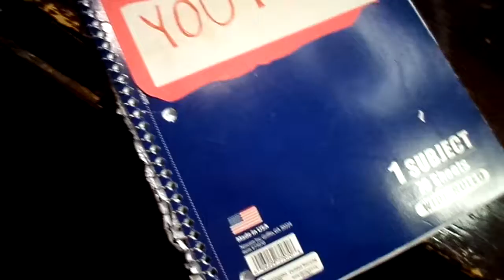HOW TO START A YOUTUBE CHANNEL TIPS EDITING+ EQUIPMENT + LIGHTING + PLANNING 🎥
Hello everyone ! Here's a few tips I've learned this week and would like too share it with all of you! These tips can help you start your brand and achieve and make tons from these tips thanks too Tracy Timberlake for the knowledge !

Do you adore Jewlery ? Don't miss out on this awesome deal for the month of August? check out theglamjewlerybox get 25% off with the code Dionna2016 the box is worth $80.00 value and its $25.00 per month subscription service.

BOX INFO
This box is not just a box it's a box where you can get $80.00 value for only $25.00 per month ! If you love jewelry don't slip this offer. A couple other youtubers and myself where working with TheGlamJewlerybox Company and each one of got our box ! So I hope you like this amazing deal and go support theglamjewlerybox

Gives Credict Too
Evannas
Gabriella Marie
Non CopyRighted Music
Flying Tunes
FAQ Videos FOR ROUTINES?

MY GO TO DAY TO NIGHT ROUTINE VERYDAY MAKEUP AND A NIGHT IN TOWN MAKEUP LOOK

THANK YOU ALL SO MUCH FOR SUBBING IT means so much too me

ARE WE CONNECTED !! I HOPE SO !

🖥TECH STUFF 🎥😊
Lights - Newer Desktop Lamp Lights (2) set - Natural Day Light Lights
Tri Pod Amazon fits Samsung ST72 :$7.00
Laptop - MAC BOOK Pro 2009
Electronics I use to create videos
Camera Samsung HMX-F80
Editing Softwares
Imovie